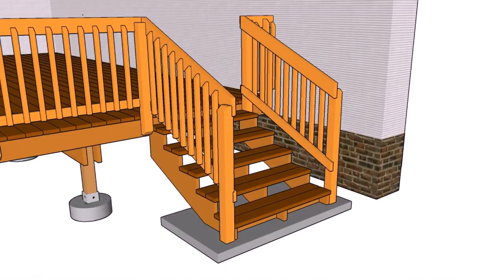Wood Patio Stairs Design - Gif Maker DaddyGif.com (see description)